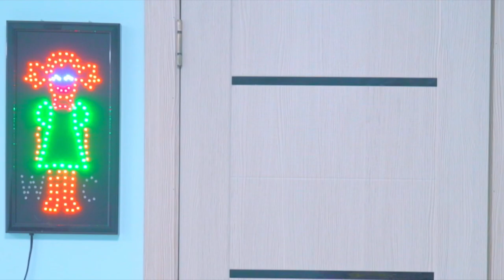BBF Smile chose not Diana BUT a glamorous life! Diana vs Glamor Boys at Cheerleader School!